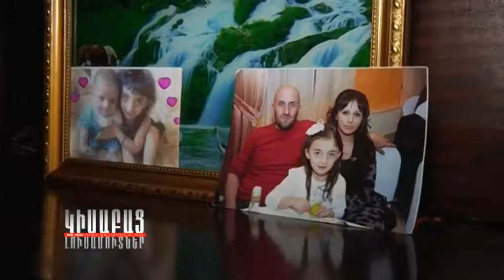Zartonqi "Chtesnvats" Zartonqe / Kisabac Lusamutner 18.09.15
ԶԱՐԹՈՆՔԻ «ՉՏԵՍՆՎԱԾ» ԶԱՐԹՈՆՔԸ - Արմավիրի մարզ, Զարթոնք գյուղ: Շուրջ 6 տարի վարձակալությամբ  տանն է ապրում Սաթենիկն ու երեք անչափահաս երեխաները:
Հողագործությամբ զբաղվելու անհաջող փորձերը հանգեցրին նրան, որ այսօր ընտանիքի պարտքերն օր օրի բազմապատկվում են: Բանկային ծանուցագրեր, պարտքատերեր, սպառնալիքներ: Սաթենիկի ամուսինը ընտանիքի հոգսերի պատճառով ամիսներ առաջ մեկնեց Ռուսաստանի Դաշնություն: Ամուսնու գնալուց հետո 31-ամյա Սաթենիկն ստիպված է միայնակ դիմակայել բոլոր փորձություններին: